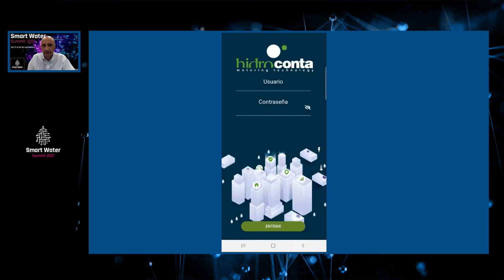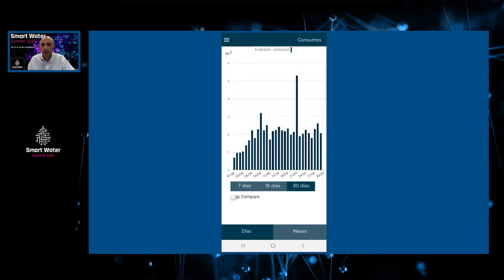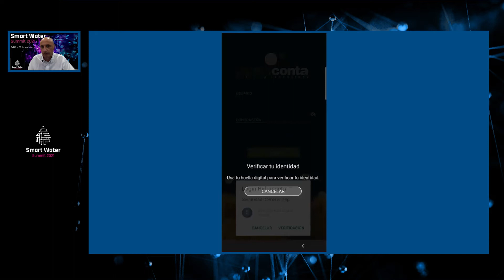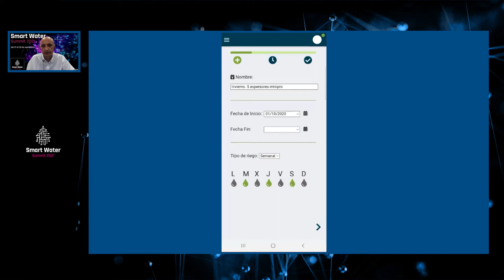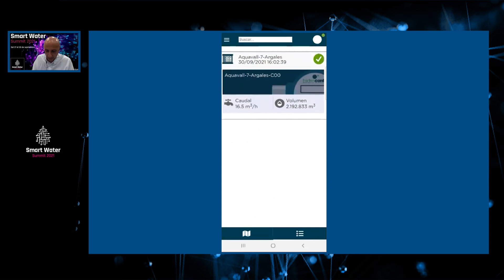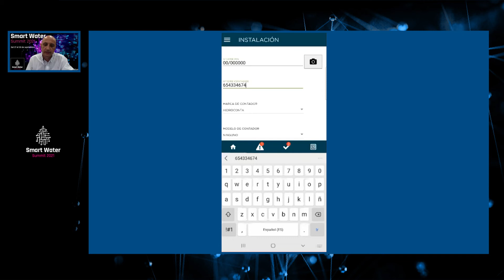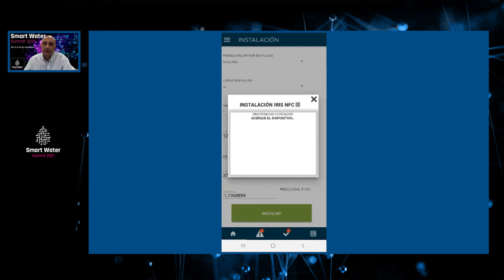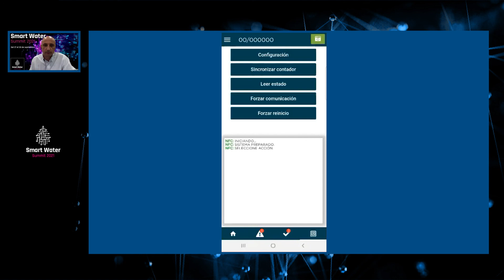Raúl Alarcón: "Para Hidroconta, la telelectura es una realidad y una necesidad"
La quinta edición de SmartWaterSummit se celebró del 27 al 30 de septiembre, convirtiéndose indiscutiblemente en el punto de encuentro para conocer las últimas innovaciones y casos de éxito que están guiando la transformación digital en el sector del agua a lo largo del mundo. Durante su cuarta y última jornada, Smart Water Summit dedicó una sesión a las Plataformas en la que participó Raúl Alarcón, Ingeniero de diseño de hardware de Hidroconta.

La digitalización de la gestión del agua se ha convertido en una realidad a través de la masiva implementación de tecnologías como el Internet de las cosas, big data o cloud computing. Como consecuencia de este proceso, centralizar la información obtenida en una plataforma que permita mejorar la toma de decisiones y el servicio al cliente se ha revelado como una prioridad y un elemento clave en las estrategias de negocio de los operadores del ciclo integral del agua.

Durante su intervención, Raúl Alarcón habló de la app Deméter complementaria a su sistema del mismo nombre, y desarrollada para agilizar la gestión de programas de riego y consultas sobre consumos de agua o los diferentes sensores que puedas tener instalados para el control. “Deméter App es una aplicación que permite acceder a las opciones básicas de SCADA, a tiempo real, para controlar sus instalaciones”.

Además, Raúl Alarcón mostró con un ejemplo práctico cómo hacer análisis, comparativas, informes o directamente gestionar el riego desde un teléfono móvil. “Para nosotros la telelectura ya no es más una opción para mejorar una instalación, es una realidad y una necesidad”. Y, es que, la telelectura facilita de forma exponencial la gestión de una red.